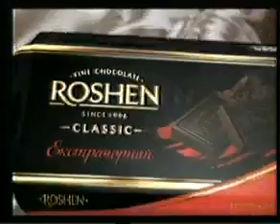Музыка из рекламы Roschen - Перший, справжній шоколад (Украина) (2007)